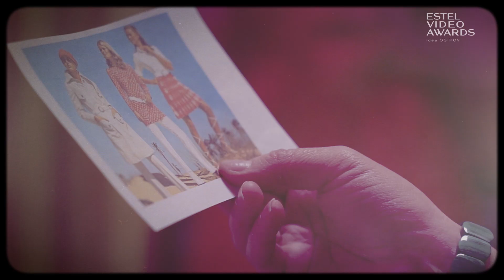Кравцова Анастасия . Золотые 70-е. г. Усолье-Сибирское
Номинация ESTEL Video Awards idea Osipov: Fashion Collection / Модная коллекция